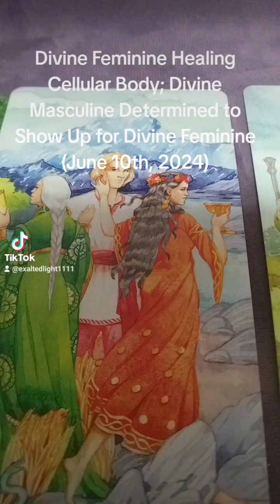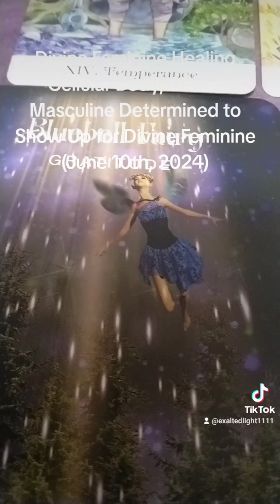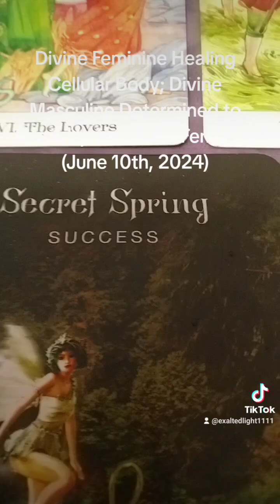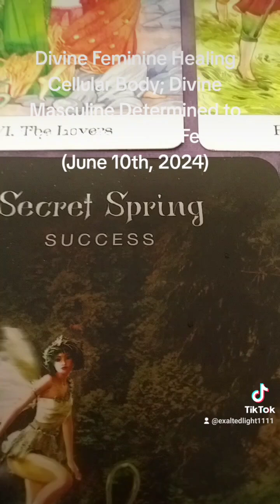DF Healing Cellular Body; DM Determined to Show Up for DF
$22.22 USD - Mini Channeled Letter from Your Beloved

$22.22 USD - Mini Tarot Reading

$44.44 USD - Channeled Letter from Your Beloved

$44.44 USD - Twin Flame Christ Force Healing

$55.55 USD - 30 Minute Twin Flame Soul Mate Reading (Appointment Only)

$55.55 USD - Deep Dive Tarot Reading (Voice Clip)

$66.66 USD - Twin Flame Bridging (Appointment Only)

$77.77 USD - Same Day Deep Dive Tarot Reading (Voice Clip)

$88.88 USD - Twin Flame Consultation (Appointment Only)

$88.88 USD - 45 Minute Twin Flame Soulmate Reading (Appointment Only)

$111.11 USD - Akashic Record Reading (Appointment Only)

$111.11 USD - 1 Hour Twin Flame Soulmate Reading (Appointment Only)